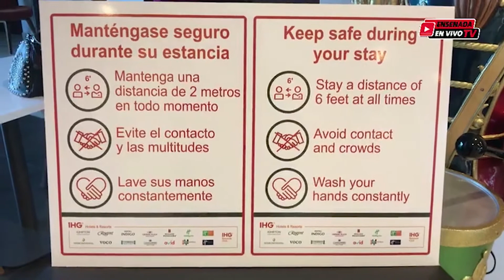Hotel Holiday Inn Express Ensenada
EnsenadaEnVivoTv 🔴 Jornada de Auto-Verificación de protocolos Sanitarios en Hotel Holiday Inn Express Ensenada...